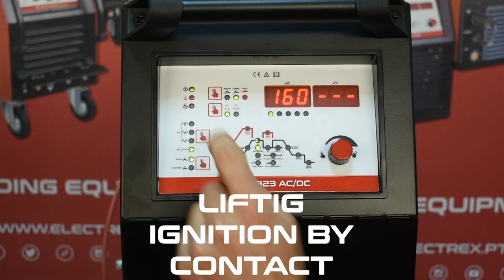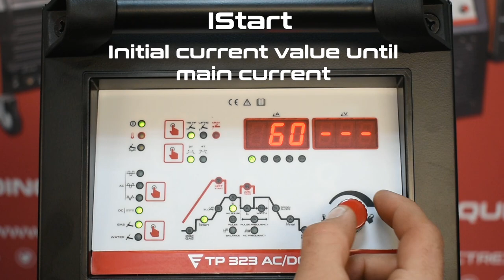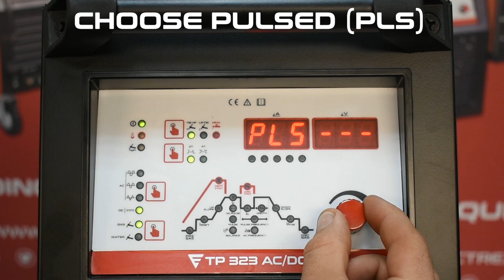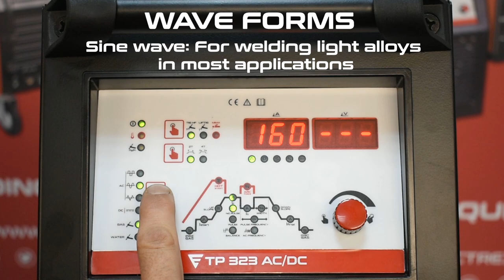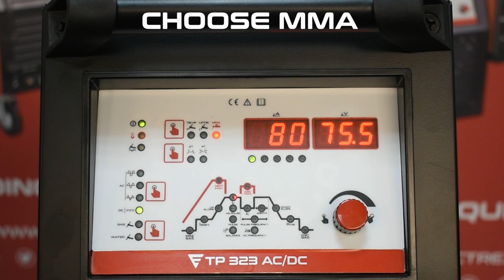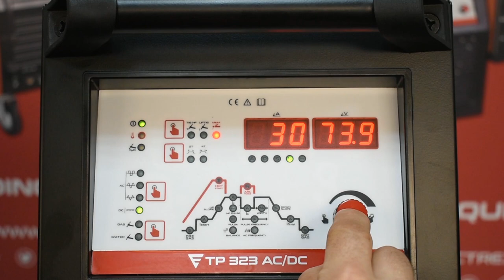Parameters Adjustment of a TP AC/DC welding machine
Learn how to adjust a TP AC/DC Electrex welding machine for TIG AC or TIG DC, Pulsed or no Pulsed and MMA coated electrode welding.